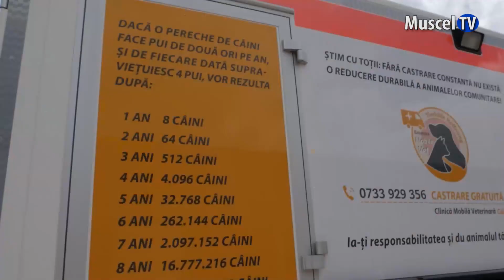Jurnal MUSCEL TV 31.08.2023 Campanie de sterilizare în Câmpulung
Primăria Câmpulung anunță că în luna septembrie vor avea loc trei acțiuni de sterilizare și microcipare a animalelor de companie. Pentru că fiecare caravană are disponibil un număr fix de animale care vor fi sterilizate, câmpulungenii trebuie să facă programare.